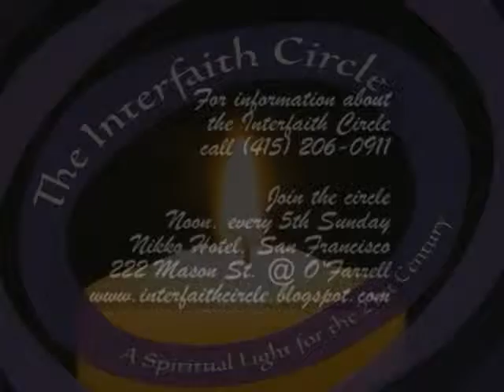Fifth Sunday in San Francisco.mp4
The Interfaith Circle Celebration / Fifth Sunday Project- Members and friends of the Interfaith Circle meet on the 5th Sunday in San Francisco. For more information on Interfaith Circle services, programs and events, please contact Interfaith Circle Director Perry Lang, D.Div at or call